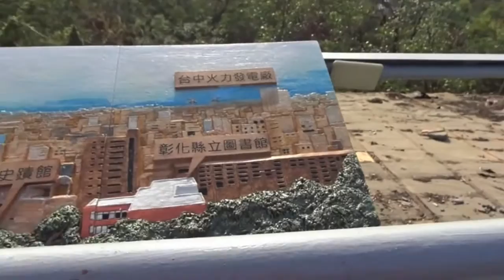彰化八卦山九龍池觀景平台 Baguashan Buddha, Changhua (Taiwan)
八卦山是彰化地區名勝景點,以卦山路為軸,沿著公路直上有八卦山大佛,無底廟,紅毛井,銀橋水景公園與抗日烈士紀念碑公園等著名景點,登山向西可遠眺彰化平原,向北可望台中盆地與大肚山,視野佳境也吸引夜間賞景旅客在此留連,成為台中彰化都會區一處旅遊勝地.